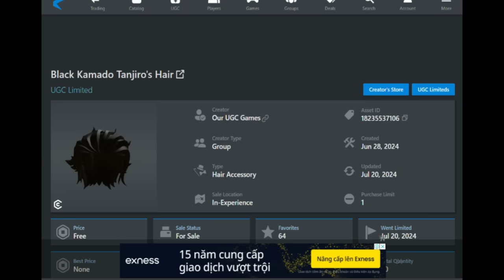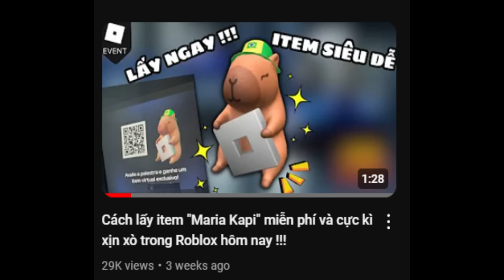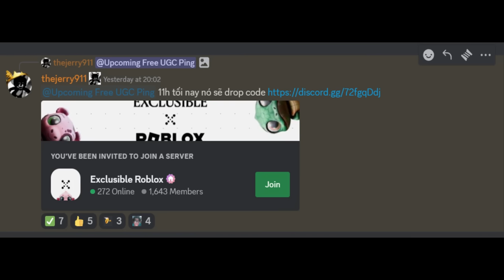Cách lấy code mặt nạ cáo Fox Mask + Venom Dominus + Maria Kapi và items Free UGC Limited Roblox !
👋chào các bạn, mình là Victor, mình là một youtuber mới và là một Roblox developer nhỏ, giấc mơ của mình làm cho các game của mình phát triển hơn và mình rất mong sẽ đạt được cột mốc 100k subs :D👋

🤑LINK SỐP UY TÍNH CHẤT LƯỢNG🔔
(sốp tổng hợp các dịch vụ robux + các game anime trending)

📨liên lạc với mình qua địa chỉ email📨

Link Facebook của mình (các bạn cứ kết bạn nha, mình thân thiện)